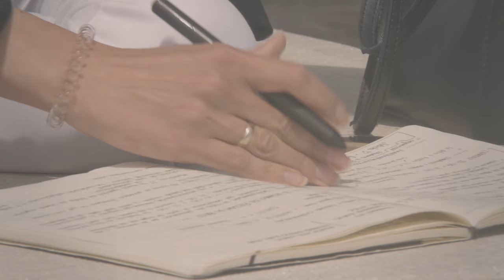adalotodo - Campaña de Abonos Rio Natura Monbus Obradoiro 16/17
Peza 2: Chelo

Campaña de Abonos do Rio Natura Monbus Obradoiro 2016/17, Liga Endesa.

Elaborada pola axencia coruñesa Reclam Publicidad.